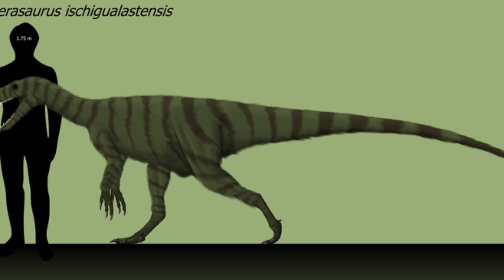Alles über den "Herrerasaurus"